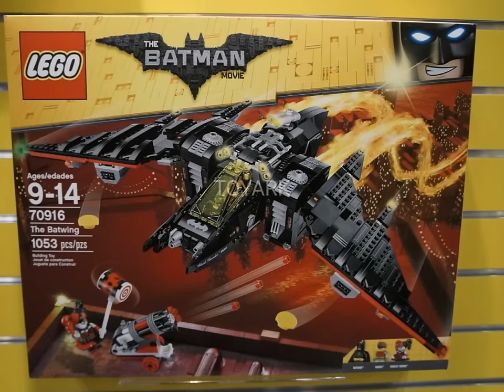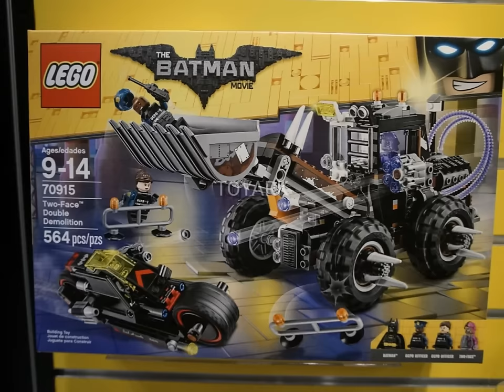The Lego Batman Movie Summer New York Toy Fair Pictures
Great up close pictures :D
Credit to Toy Ark if you couldn't tell.